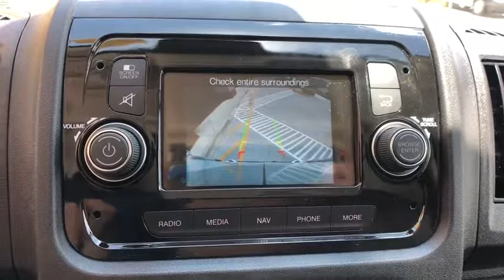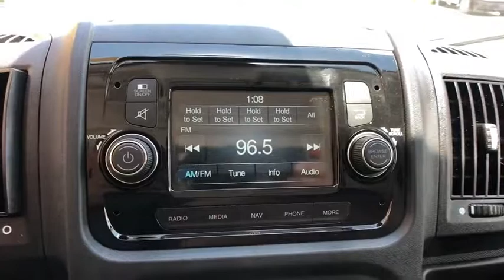2019 Ram ProMaster Cargo Van Orlando, Deltona, Sanford, Oviedo, Winter Park, FL E540170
2019 Ram ProMaster Cargo Van
2019 Ram ProMaster Cargo Van C - Stock#: E540170 - VIN#: 3C6TRVBG0KE540170

RADIO: UCONNECT 3 NAV W/5 DISPLAY  -inc: GPS Navigation  GPS Antenna Input,TRANSMISSION: 6-SPEED AUTOMATIC 62TE  (STD),DAYTIME RUNNING HEADLAMPS,ENGINE: 3.6L V6 24V VVT  (STD),CLASS IV RECEIVER HITCH,QUICK ORDER PACKAGE 21A  -inc: Engine: 3.6L V6 24V VVT  Transmission: 6-Speed Automatic 62TE,ADDITIONAL KEY FOBS (2),WOOD FLOOR,SPEED CONTROL,WIDE POWER HEATED MIRRORS  -inc: 96 Wide Exterior Mirrors,BRIGHT WHITE CLEARCOAT,TIRES: LT225/75R16E BSW ALL SEASON  (STD),CARGO PARTITION  -inc: Delete Inside Rear View Mirror,BLACK  CLOTH BUCKET SEATS,WHEELS: 16 X 6.0 STEEL  (STD),Front Wheel Drive,Power Steering,ABS,4-Wheel Disc Brakes,Brake Assist,Brake Actuated Limited Slip Differential,Steel Wheels,Tires - Front All-Season,Tires - Rear All-Season,Conventional Spare Tire,Integrated Turn Signal Mirrors,Intermittent Wipers,Variable Speed Intermittent Wipers,Third Passenger Door,Power Door Locks,AM/FM Stereo,Steering Wheel Audio Controls,MP3 Player,Auxiliary Audio Input,Bluetooth Connection,Adjustable Steering Wheel,Trip Computer,Keyless Entry,A/C,Cloth Seats,Bucket Seats,Power Windows,Engine Immobilizer,Traction Control,Stability Control,Front Side Air Bag,Tire Pressure Monitor,Driver Air Bag,Passenger Air Bag,Front Head Air Bag,Back-Up Camera